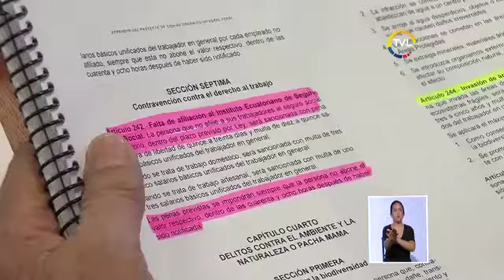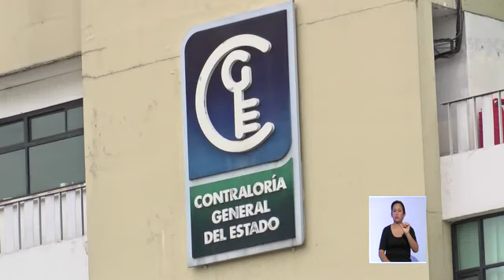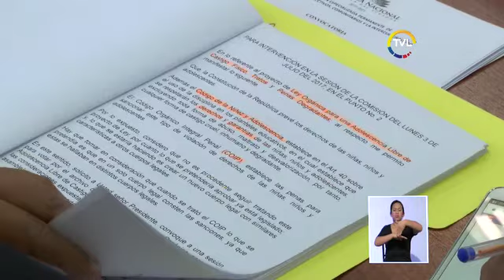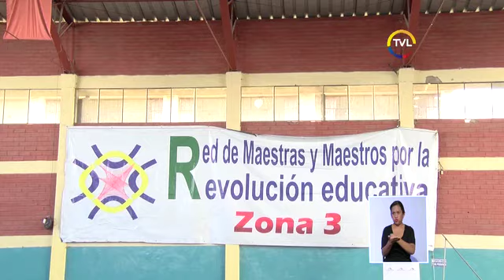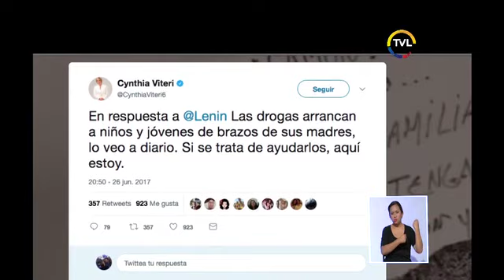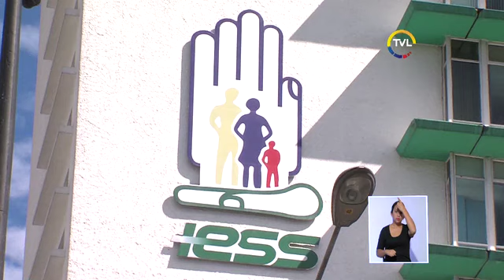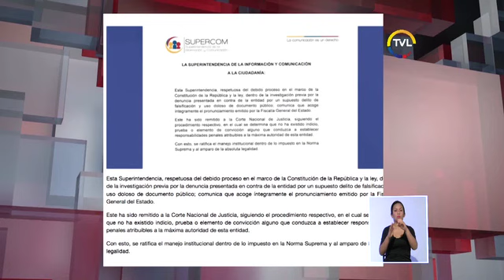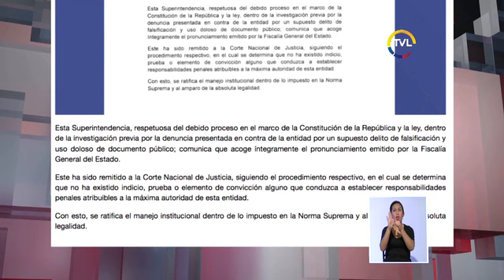TVL Noticias Emisión Estelar lunes 3 de julio de 2017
Pleno de la Asamblea censuró a Carlos Pólit ex Contralor General del Estado.

Presidente de la Asamblea Nacional anuncia reformas legales para combatir la corrupción.

Delegación multipartidista mantendrá reuniones en los próximos días dentro de investigaciones por caso Odebrecht.